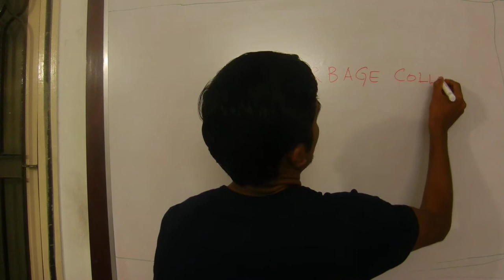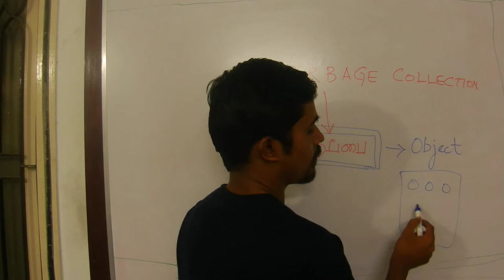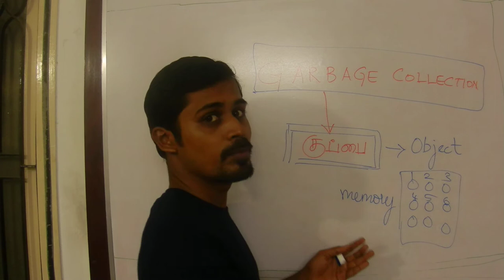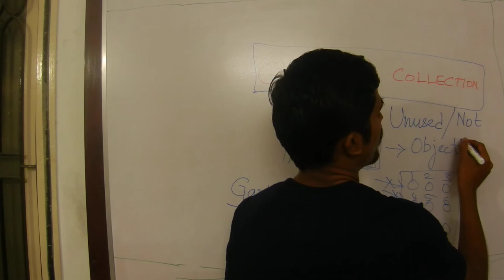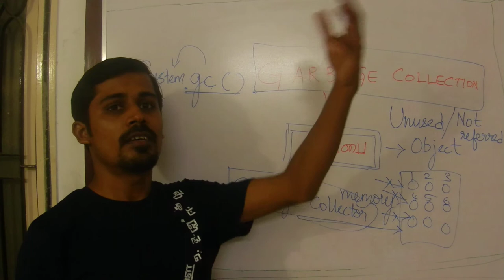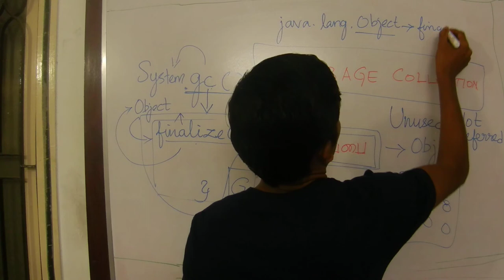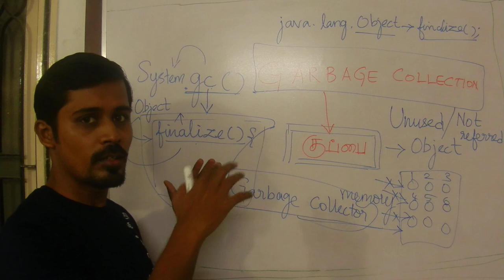Java in Tamil - Garbage Collection - Payilagam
Get the introduction about Garbage Collection in Java through Tamil video tutorial here.  To know more please visit T